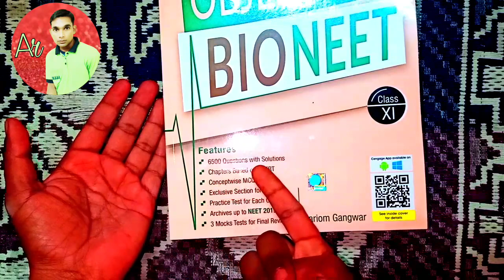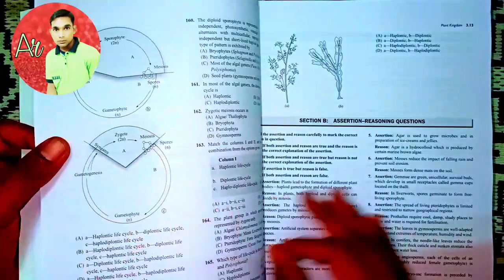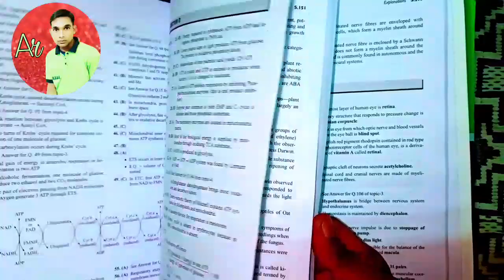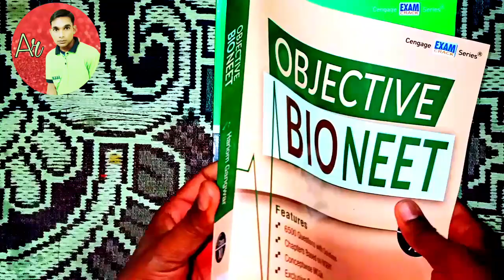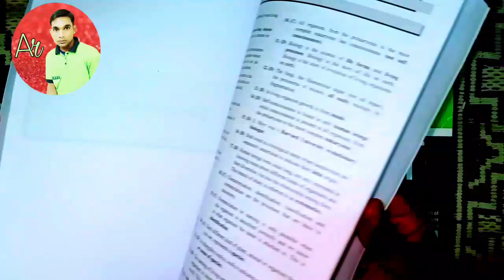Best Book for NEET ,Hariom gangwar ,best book ncert based for neet